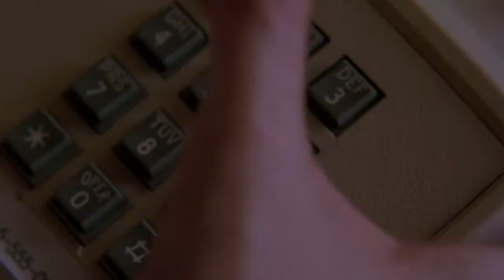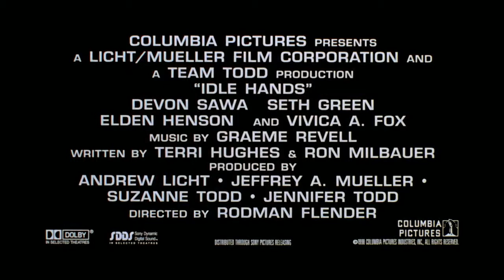RUKA ZABIJÁK / IDLE HANDS trailer (1999) | PLANET DARK